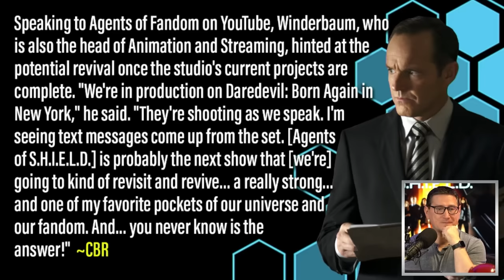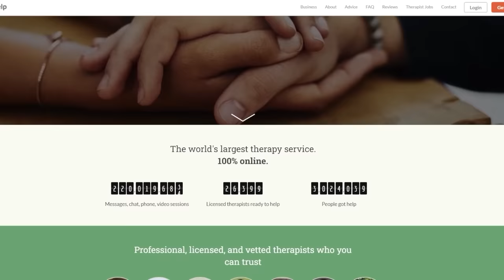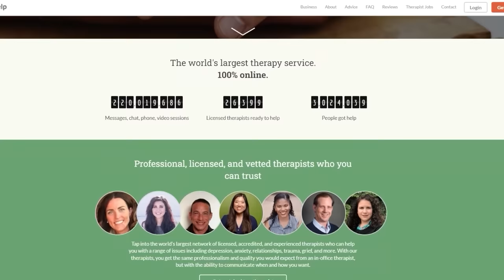Marvel Could Be Reviving Agents Of Shield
The TJCS crew discuss Marvel Studios Head of Television Brad Winderbaum hinting at an Agents of S.H.I.E.L.D. revival.

Mic pre-amps

Streaming Software
Wirecast Pro